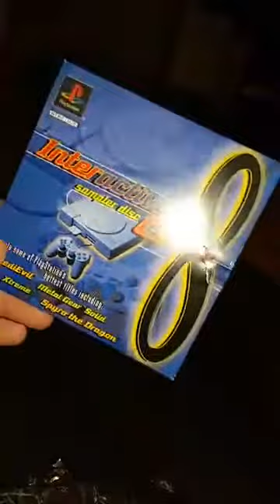Packages May 9th 2020